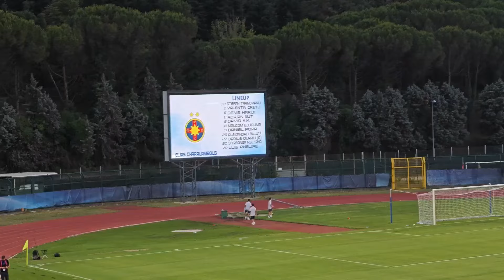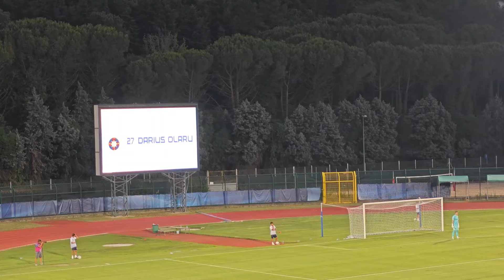#1009 Fotbal - Champions League: Virtus 1964 San Marino - FCSB 1-7! A cazut recordul pentru cea mai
FCSB a reusit una din cele mai mari victorii din istoria fotbalului romanesc si, tind sa cred, cea mai mare intr-o deplasare pentru echipele romanesti in cupele europene! Campioana din San Marino, Virtus 1964, a reusit sa marcheze golul de onoare, primul din istoria participarilor in competitiile europene, in finalul meciului.